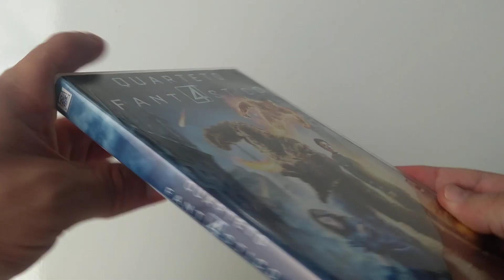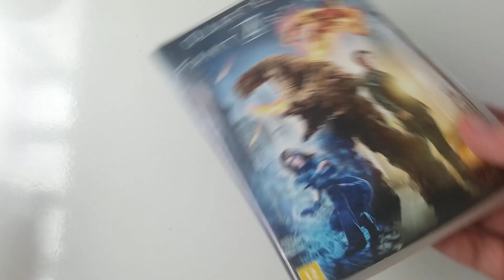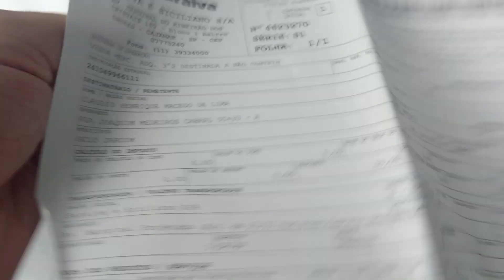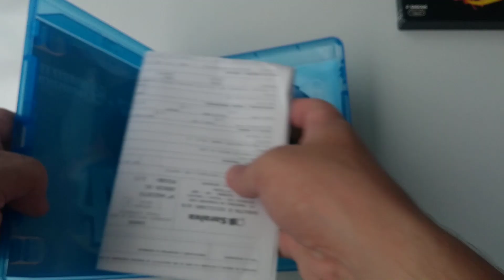Coleção Blu Ray Quarteto fantástico